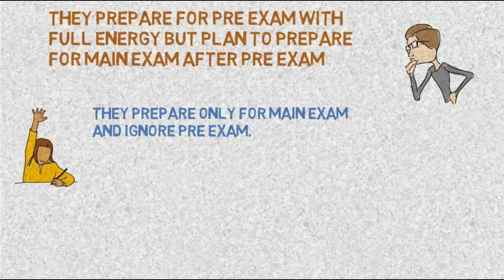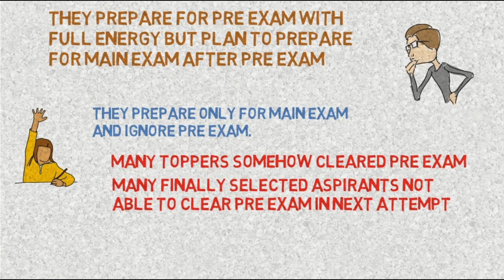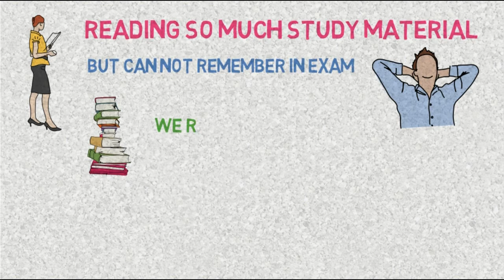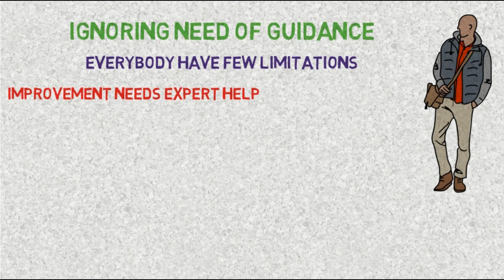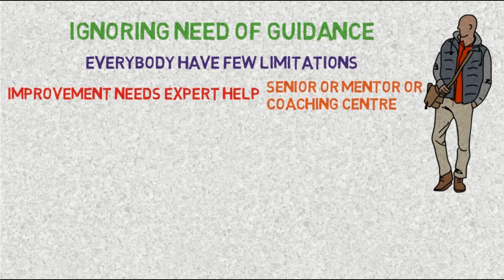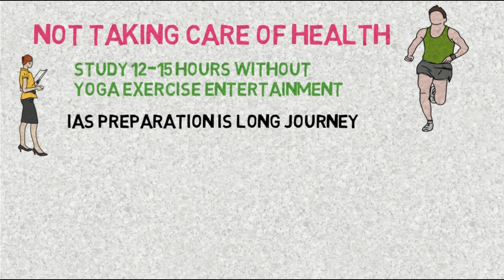6 common mistakes to avoid to become IAS officer | IAS EXAM BEST Motivation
Top 6 mistakes to avoid to become IAS officer | IAS EXAM BEST Motivation

Don't do these mistakes if you want to crack IAS EXAM in first attempt

आईएएस ऑफिसर केसे बने
आईएफएस ऑफिसर केसे बने
आईपीएस ऑफिसर केसे बने
how to become upsc topper
how to become ias topper
how to crack ias exam
how to top ias exam
ias exam best motivation
common mistakes to avoid to avoid for ias exam